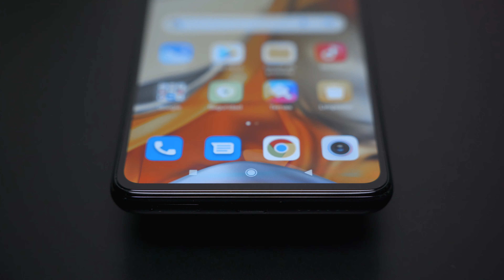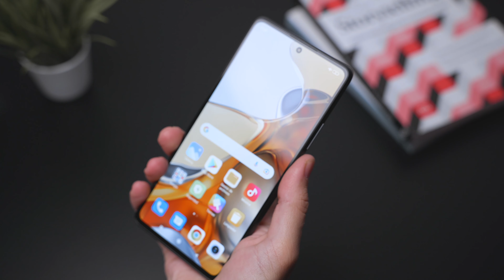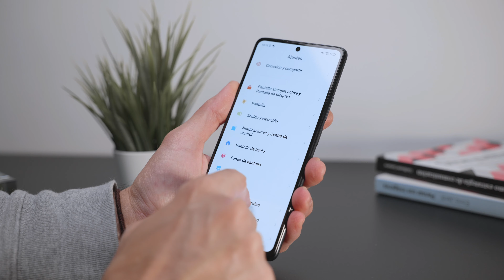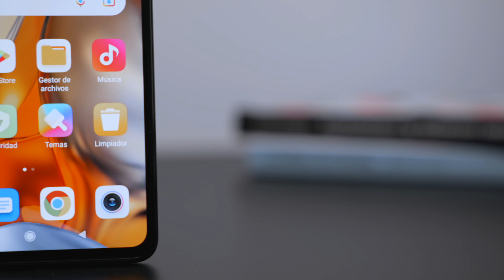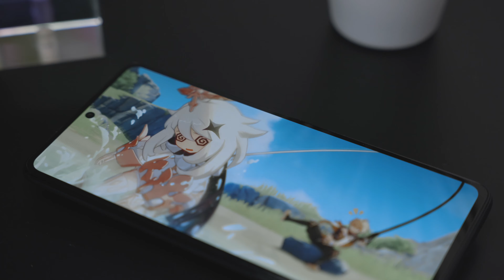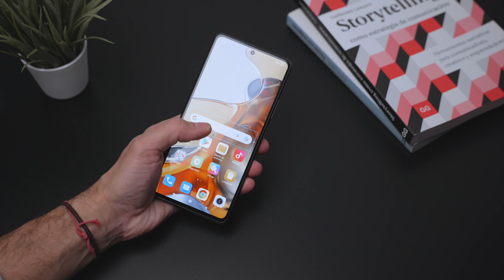Xiaomi 11T Pro analisis ECHA CHISPAS!!